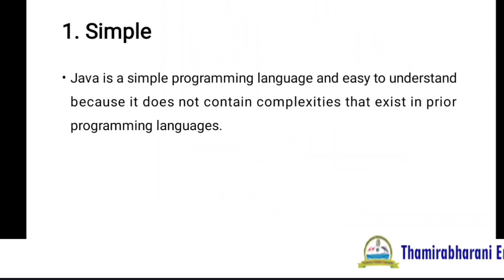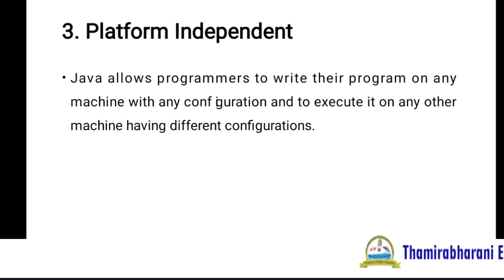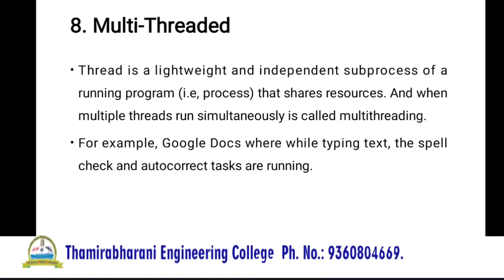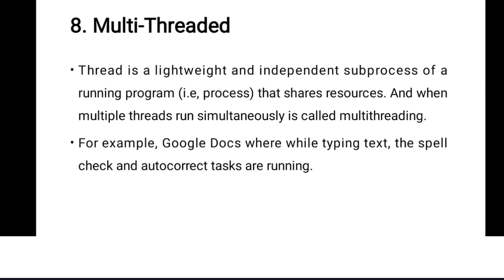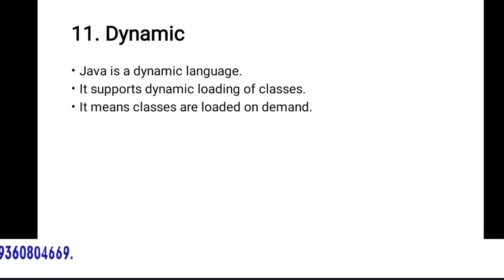Features of JAVA